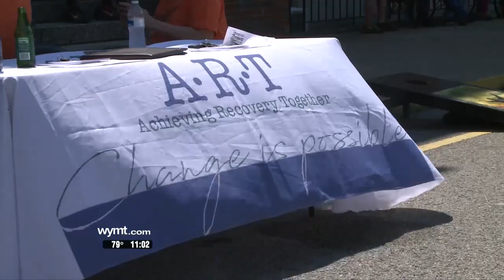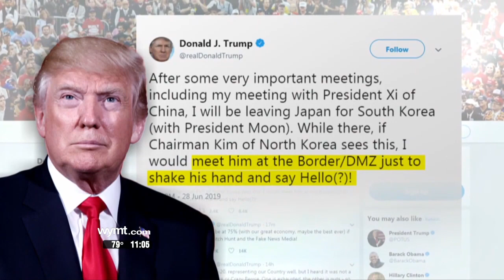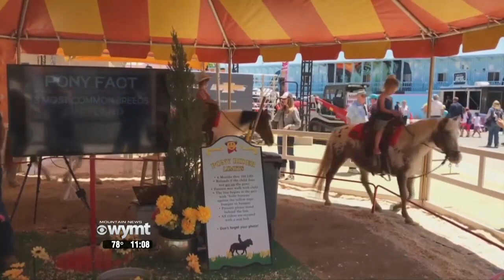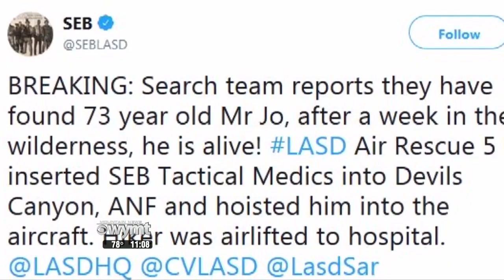Mountain News Weekend Edition Top Stories at 11 June 29th, 2019